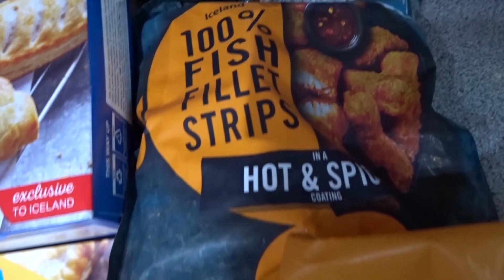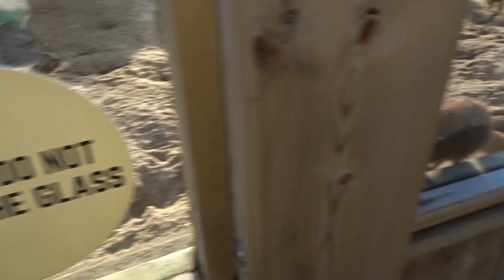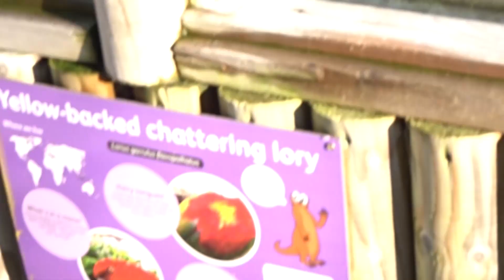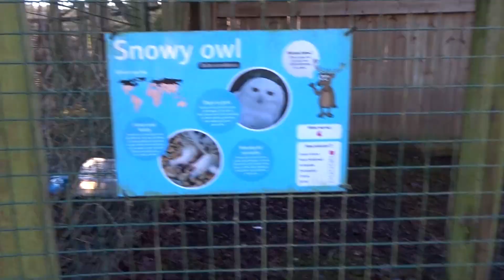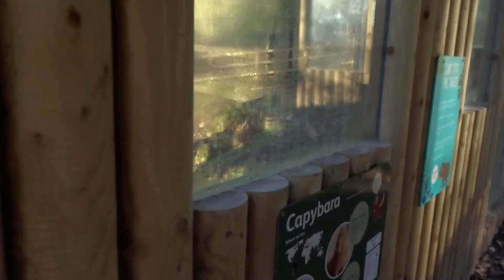Weekly Vlog | making smoothies, grwm for night out, trip to nature centre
Instagram - @courtholmes & @littlemanaaron